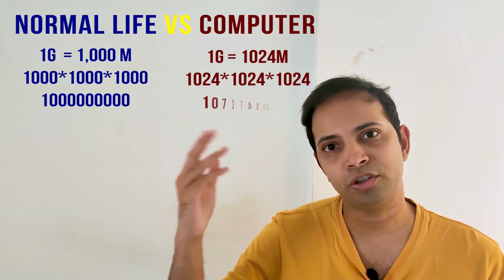Why 16GB pendrive is only 14.9GB? (Hindi)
Every time you buy a pendrive or a harddisk, you never get the full capacity. 16GB Pendrive turns out to be 14.9GB,  32GB turns out to be 29.8 GB. Even 1TB harddisk is also 930GB. Where is the space lost?